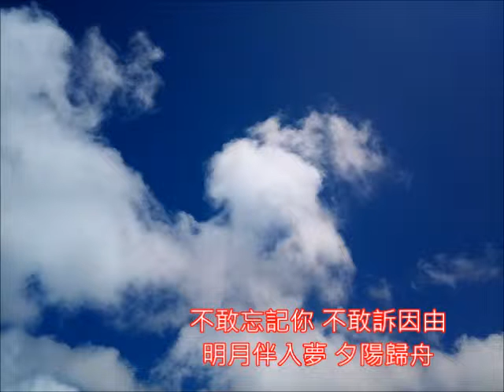龔秋霞好歌 春風野草 朱慧珍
歌名:春風野草 歌手:龔秋霞
 曲﹕陳歌辛 詞﹕吳村
 春風悠悠 野草低頭 秋霞片片 年華水流
 不敢忘記你 不敢訴因由
 明月伴入夢 夕陽歸舟
 玫瑰多刺君多情 苦酒難嘗淚難收
 莫為別離添愁 莫為別離別憂
 何處不相逢 相逢心依舊
 春風悠悠野草低頭